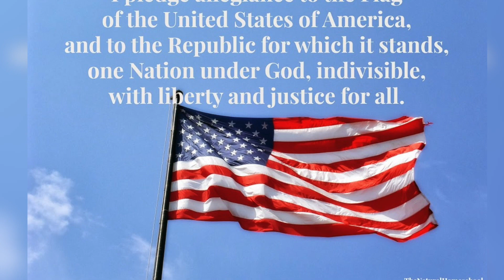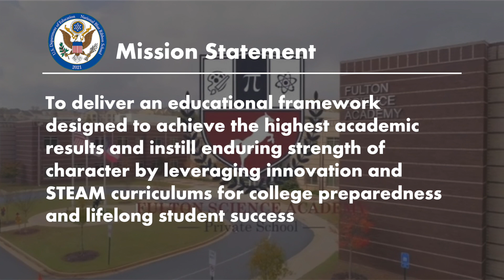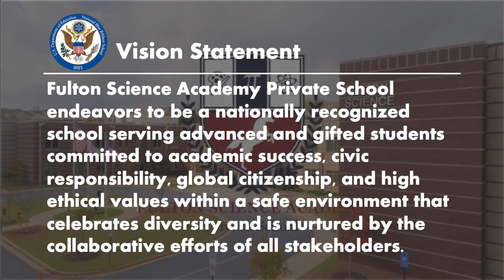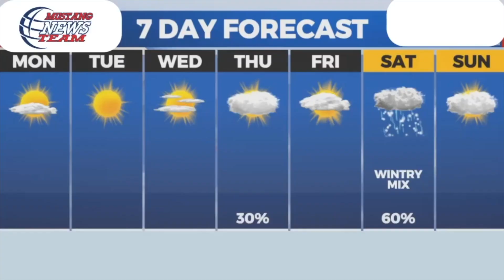Mustang News; February 9, 2023